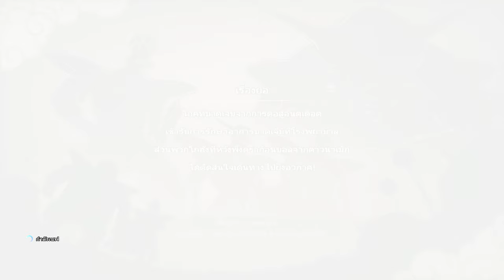มุ่งหน้าไปยังดาวนาเม็ก! เบจิต้า ผู้ทรยศ │ DRAGON BALL Z: KAKAROT #8